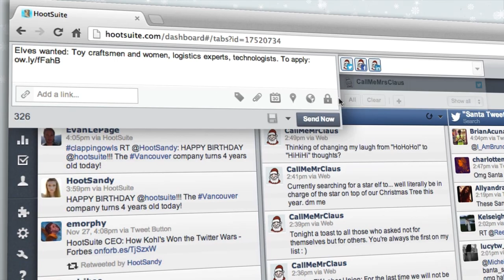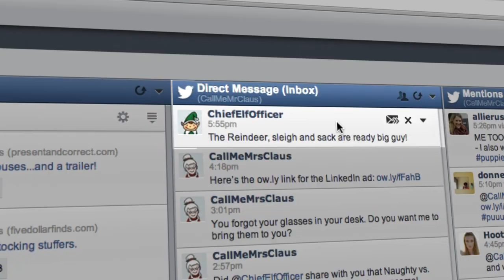How Social Media Saved the Holidays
Happy Holidays to all our users and customers! In this video watch as Santa rescues the Holidays and organizes his North Pole team using his trusty HootSuite Social Media Dashboard.
Follow Santa's progress this year on Santa command center by visiting

Santa uses his command center to:
Monitor and track keywords to see who's been naughty or nice this year.
Find out which products are trending, to get elves' production going.
Discover what each kid around the globe wants for Christmas.
Track the overall Christmas spirit and sentiment, via keywords.

HootSuite helps teams engage with audiences and analyze campaigns across multiple social networks from one secure web-based dashboard.